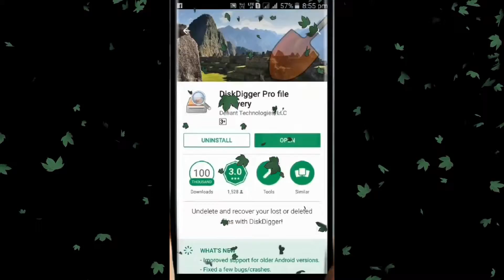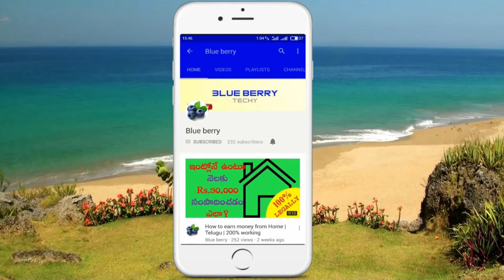How to Recover Deleted photos videos and folders from your phone || BlueberryTechy ||Trick 2018/2019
these are includes: